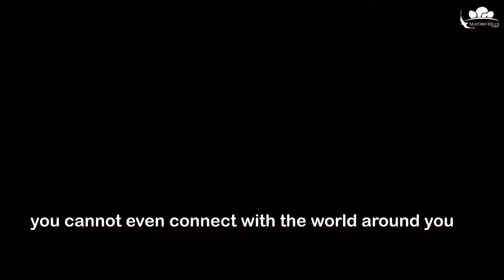Experience a true African Safari at Matobo Hills Lodge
Some places take your breath away🤩.
At Matobo Hills Lodge, we are Proud❤️ to be the hosts of one of the most Spectacular Places in Africa💯. ⠀⠀⠀⠀⠀⠀⠀⠀⠀
👉Imagine⚡️ how relaxing it will be to wake up to a commanding view of the ancient Hills and know that the rest of your day is going to be full of unique adventures 🦏 you will share with Your friends 👫 and Family 👪 to create memories to last a lifetime💯
It may be a stunning natural setting🦋, remarkable architecture🏛 and landscapes⛰, or a sense that somehow You Feel at Home🏠
👉It may come down to tiny details 🤹🏽♂️ that seem impossible to enumerate, yet somehow add up to a perfect experience😌.
🌏Our setting is nestled in Luxurious Granite surroundings, overflowing with stunning vistas🌈 and exceptional landscapes😍
Matobo Hills Lodge is much more than a luxury lodge: it is a first-class getaway ✈️ that blends the amenities of an exclusive resort 🛁 with the intimacy of a private estate and the ambiance of a five-star hotel.🍷
➡️The result is an exclusive enclave that meets the sophisticated expectations of the world’s🌏 most discerning travellers🚀
Our goal ⚽️ is to take all responsibilities off your shoulders😊, RELAX - you don't have to worry about anything😄.
From setting up bush dinners🔥 for you to enjoy the Golden Sunsets of the African sky🌄 to whipping up a fresh Matobo Hills Daiquiri🍸, it is our pleasure to make your experience at our private luxury lodge second-to-none🌷
Our team 👨👨👧👧 dedicate themselves to ensuring your stay is an experience you will treasure forever⏰, because endearing experiences start with the people who make the place💯.

Get in touch...